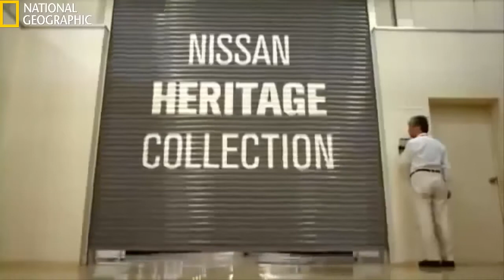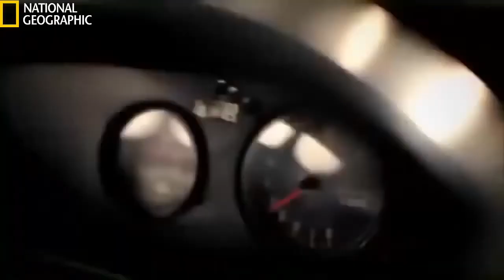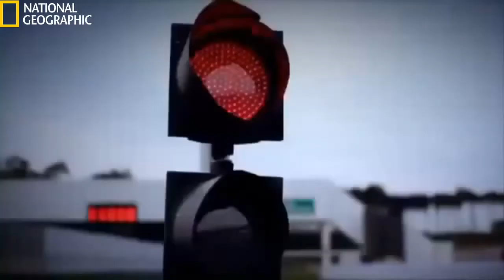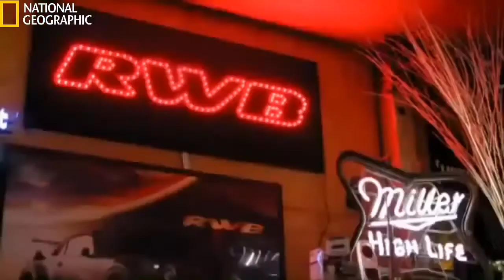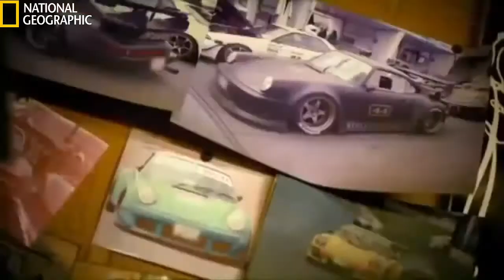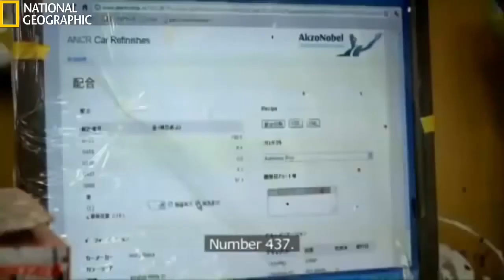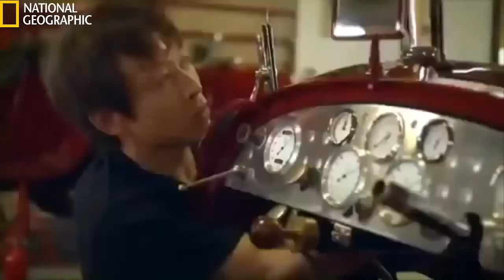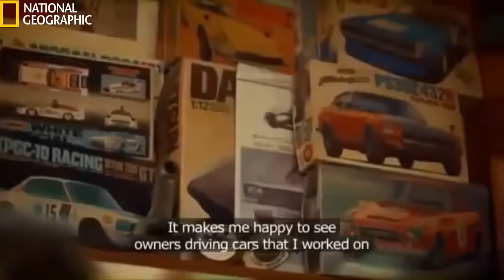Japanese Cars Culture National Geographic